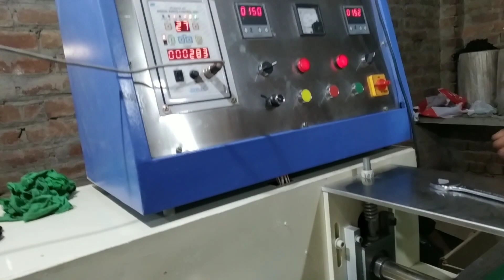Green pad scrubber packing machine, pillow packing machine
ACCURATE PACKAGING SYSTEM
FARIDABAD-121004

We Accurate Packaging System from Faridabad, we are manufacturer of all kinds of pouch packaging machine for various product.
we have wide range of pouch packaging machine for health care products, food product, pharmaceuticals items etc